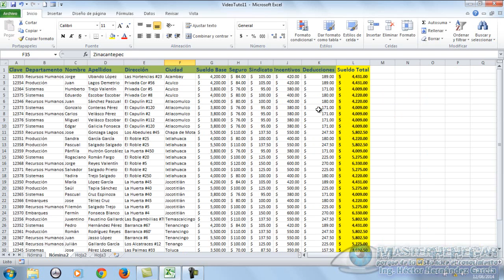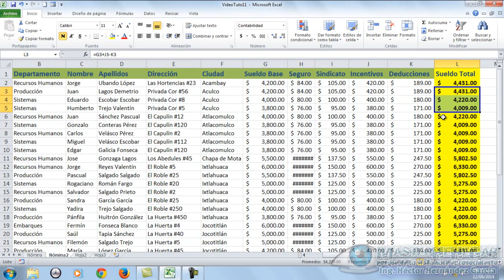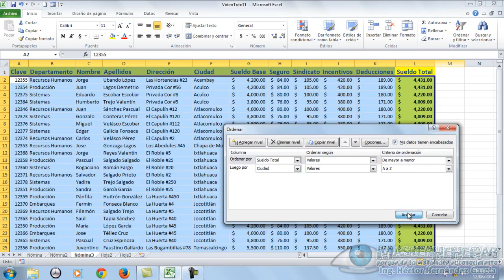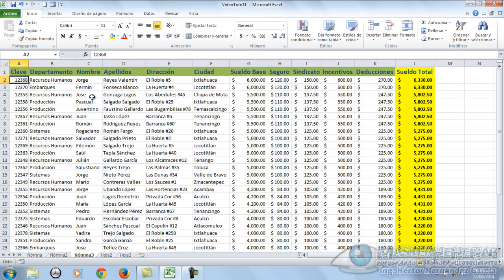11 - Ordenando la Base de Datos (MEXA)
Link de los archivos utilizados en ésta serie:
Bienvenid@s al Décimo Primero VideoTutorial de la serie "Microsoft Excel Avanzado", hoy abordamos el tema "Ordenando la Base de Datos", ojalá y les sea de muchísima utilidad.